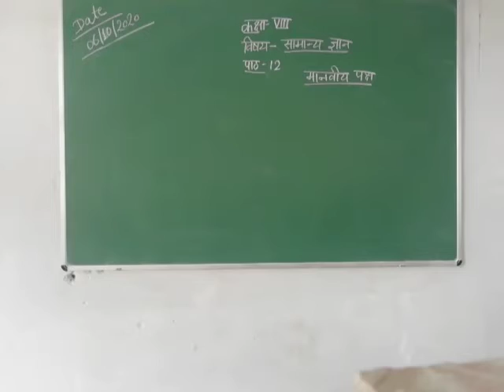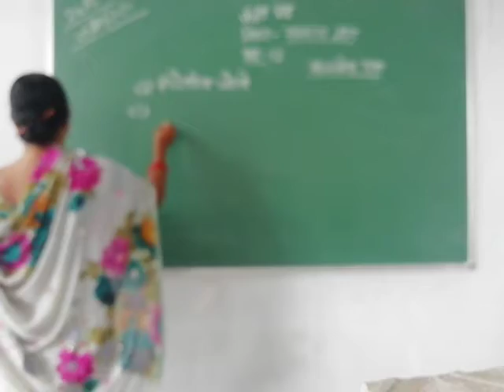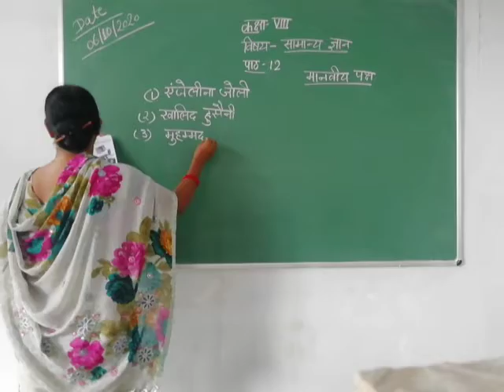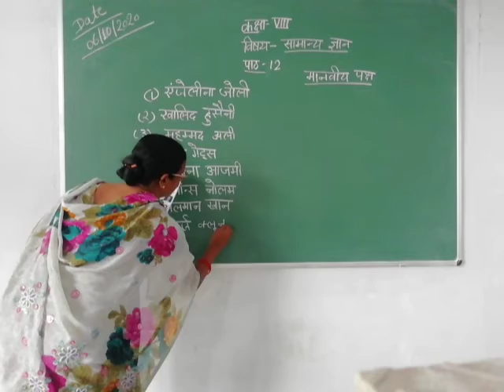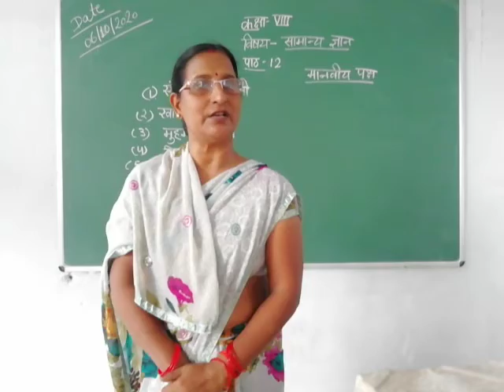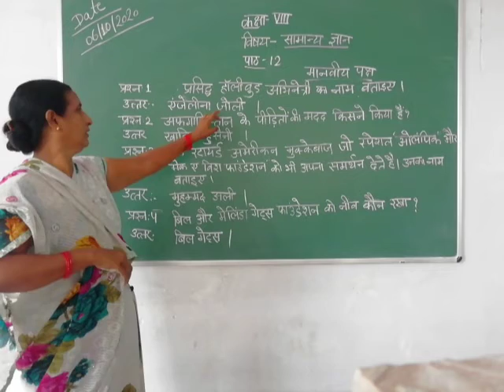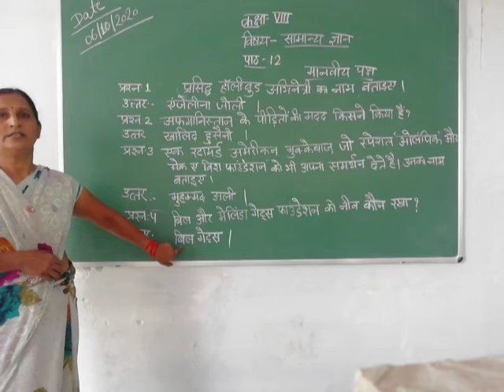Class-8 G.K. Hindi Medium Chapter-12 By Usha Shukla